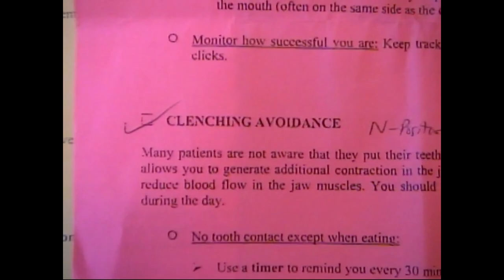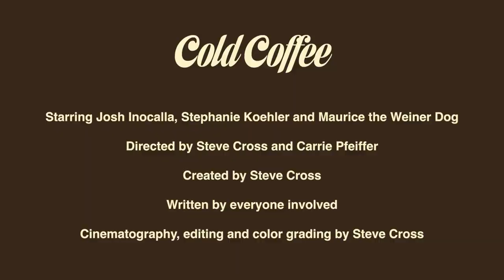DTF! "Avoidance" Showcase Trailer!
The Trailer for DARE TO FAIL!s first showcase of 2023 "AVOIDANCE"
2/26/23